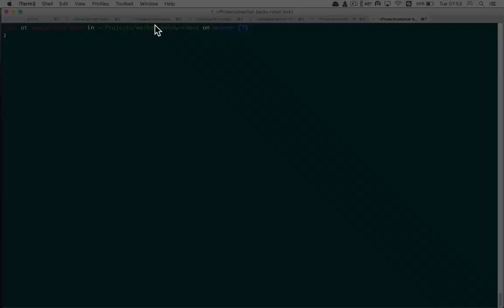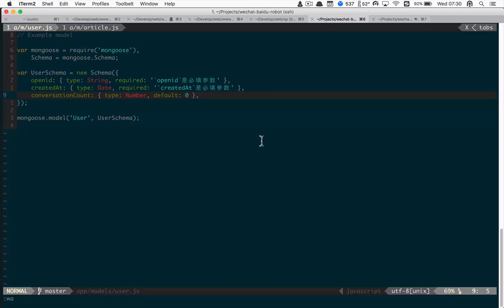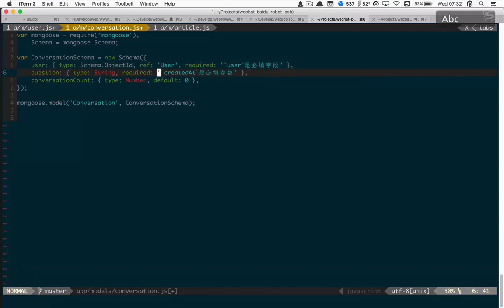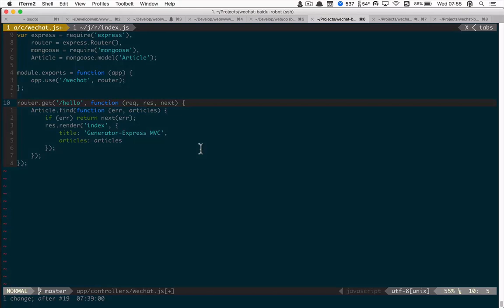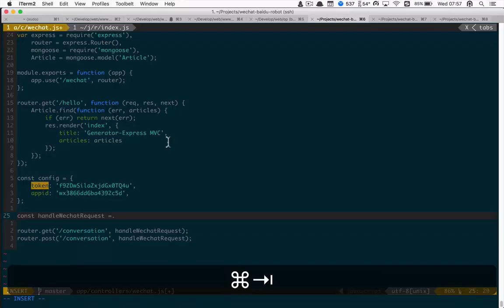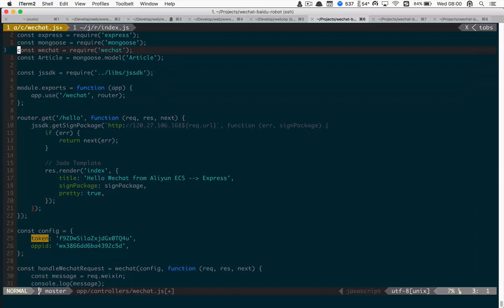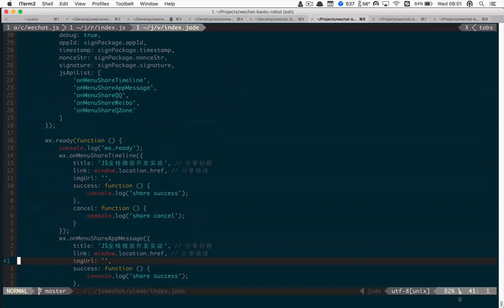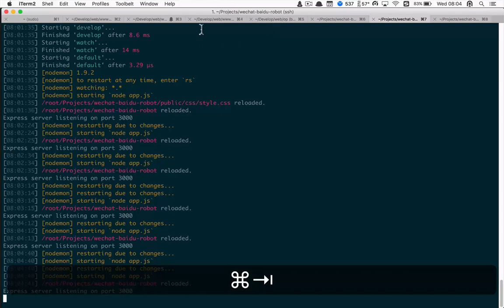微信公众号JS全栈开发实战17 实战：问答系统脚手架：建模